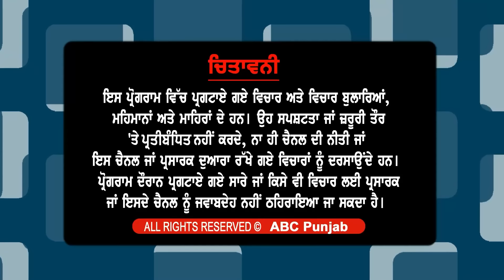ਨਕਲੀ DSP ਬਣ ਕੇ ਘੁੰਮ ਰਿਹਾ ਪੰਜਾਬ ਦਾ ਨੌਜਵਾਨ ਜੰਮੂ ਪੁਲੀਸ ਦੇ ਚੜ੍ਹਿਆ ਅੜਿੱਕੇ ! ਪਰਚਾ ਵੀ ਹੋ ਗਿਆ ਦਰਜ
ਨਕਲੀ DSP ਬਣ ਕੇ ਘੁੰਮ ਰਿਹਾ ਪੰਜਾਬ ਦਾ
ਨੌਜਵਾਨ ਜੰਮੂ ਪੁਲੀਸ ਦੇ ਚੜ੍ਹਿਆ ਅੜਿੱਕੇ !
ਪਰਚਾ ਵੀ ਹੋ ਗਿਆ ਦਰਜ